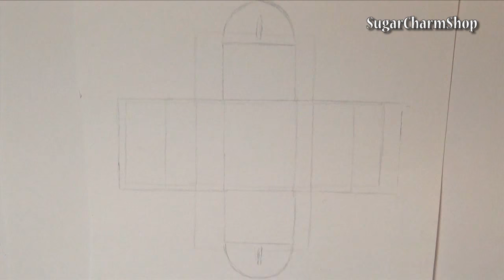Miniature Hamster Tutorial - Polymer Clay & Paper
Hey guys! Today's polymer clay tutorial is for a tiny hamster :) I also made a couple of accessories (bag of food and box) from paper. The 'hay' is actual hay that I stole from our chinchillas ;D

As explained in a couple of videos I don't take requests for which animals to create, but if you'd like to see more animal tutorials definitely hit the 'like' button and share it with anyone who might be interested :) The more feedback they get, the more I'll be able to post - and I might even be able to post more wild animals as well.

This is a 1:12th scale miniature hamster - but you can easily adjust the scale if you feel your Barbies, Monster high dolls, American girl dolls or LPS' are in need of a pet ^^